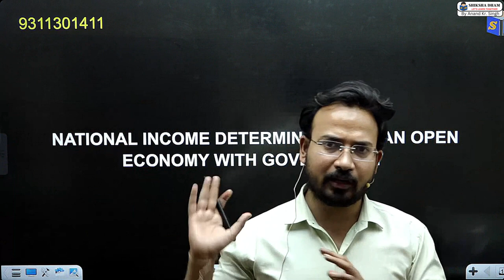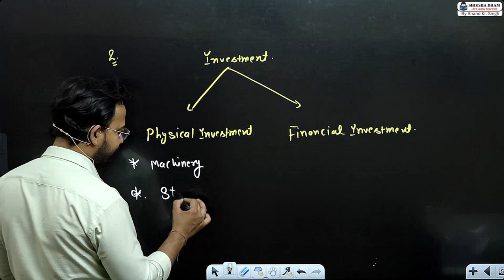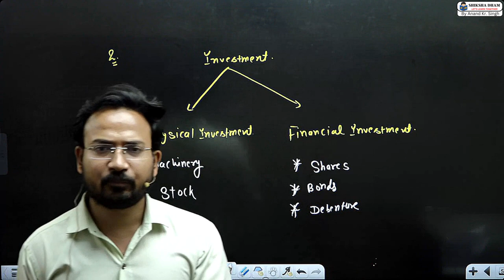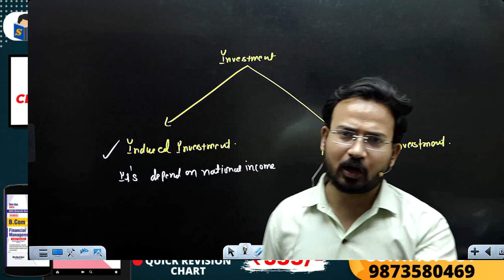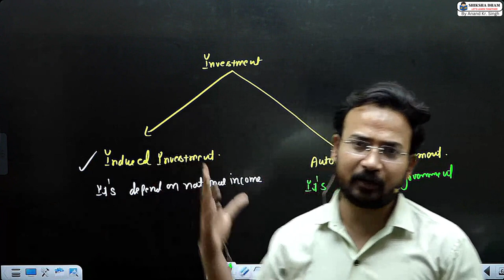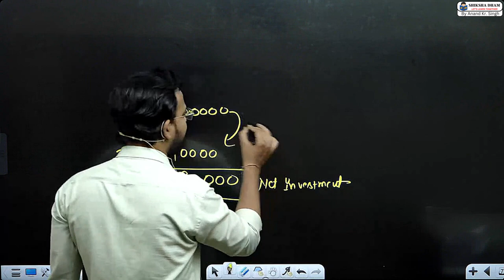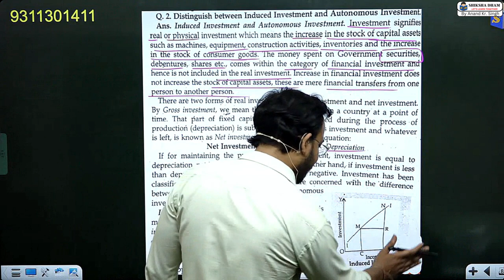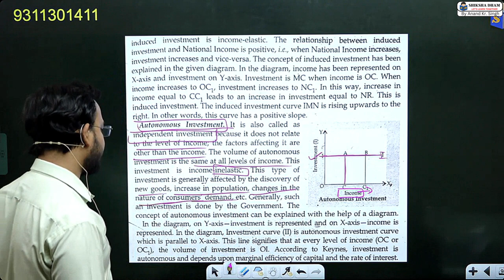macro economics for b.com class | part 1 | national income determination | bcom /sol/du by anand sir